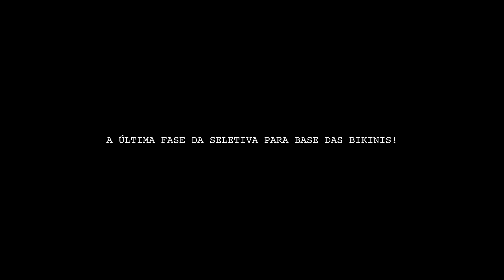TERCEIRA FASE PROJETO DE BASE!! | *quem será a escolhida ??*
A última e mais tensa fase de todas, Ana, Sofia e Eduarda encararam um treino com nada mais nada menos que Isa Pecini a Miss Olympia 19'. E grandes emoções vieram a flor da pele, vejam quem se saiu melhor na sua opinião, deixe nos comentários!